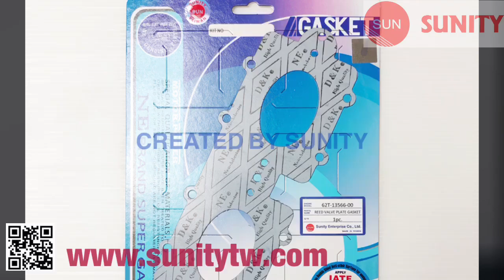SUNITY- REED VALVE PALTE GASKET OEM 62T-13566-00 for VX700 GP760 SuperJet 700 Wave Runner 760 PWC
*MARINE JET SKI SPARE PARTS

1.REED VALVE PALTE GASKET for Yanmar Jet ski
2.Application: Jet ski , PWC , Marine Outboard engine parts : Oversea boat , Auto boat, power boat , Launch , Motor Boat , Diesel Marine, Offshore Fishing Ship , Yacht , Vessel , Speedboat ,
3.Ref.OE: 62T-13556-00
4.Material: Metal , 100% made in TAIWAN.